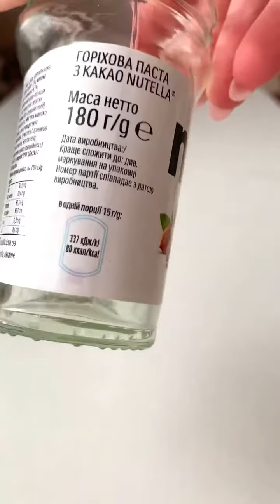Самая ВКУСНАЯ НУТЕЛЛА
✨Ингредиенты:
▫️Фундук 100 г
▫️Какао 5 г
▫️Сухое молоко 20 г
▫️Растительное масло 7 мл
▫️Подсластитель у меня prebiosweet 6 г